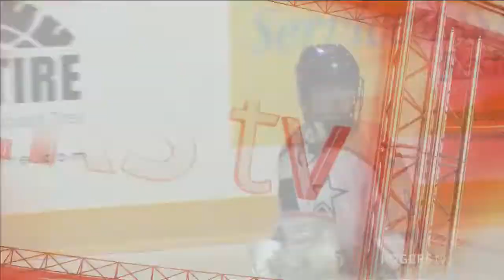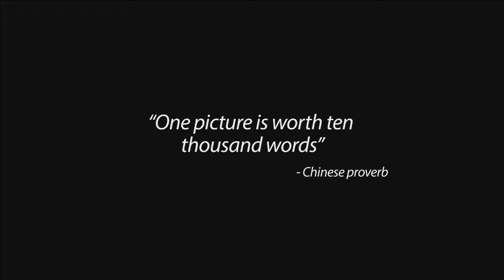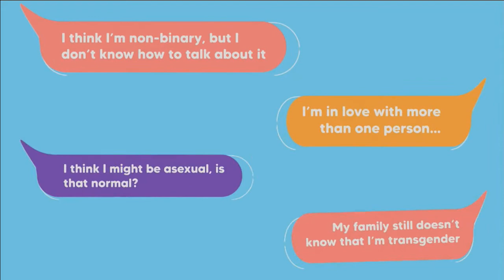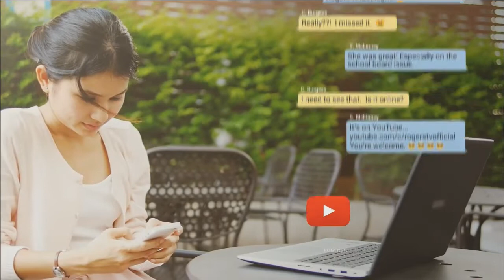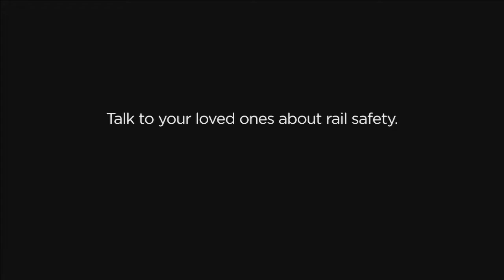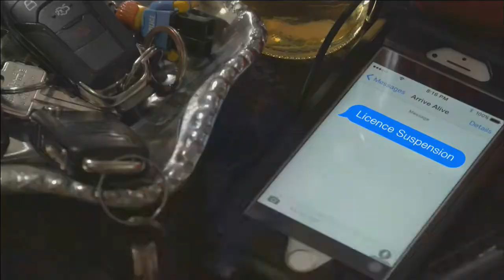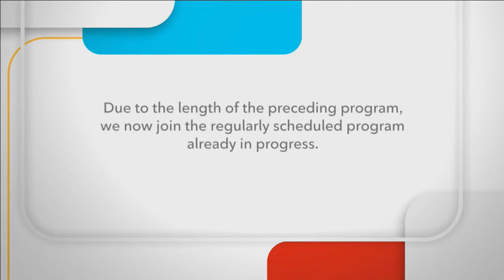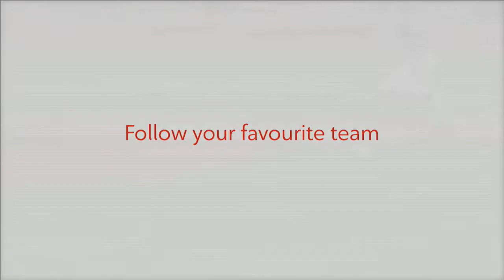Ontario Series Lacrosse - Owen Sound North Stars | Rogers tv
Live Ontario Series Lacrosse action as the Owen Sound North Stars host the Clearview Crushers from Harry Lumley Bayshore Community Centre, Owen Sound, ON.